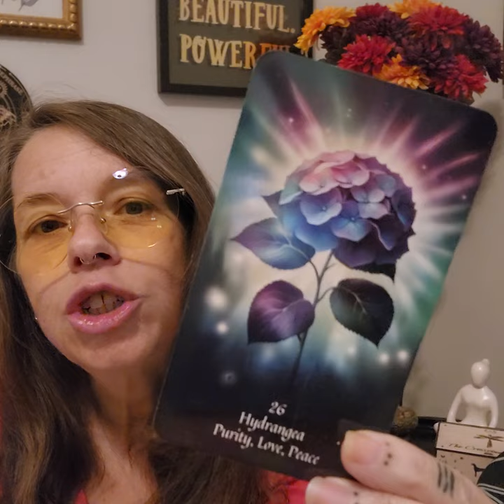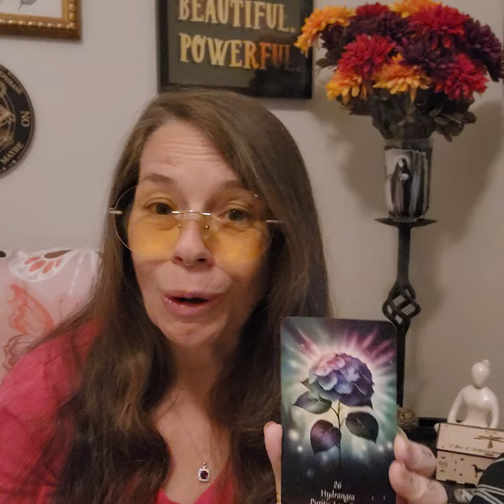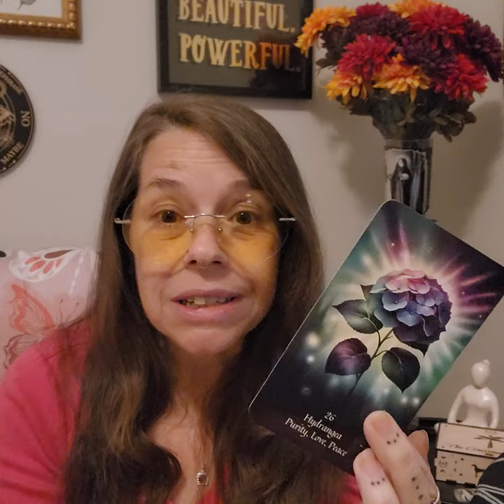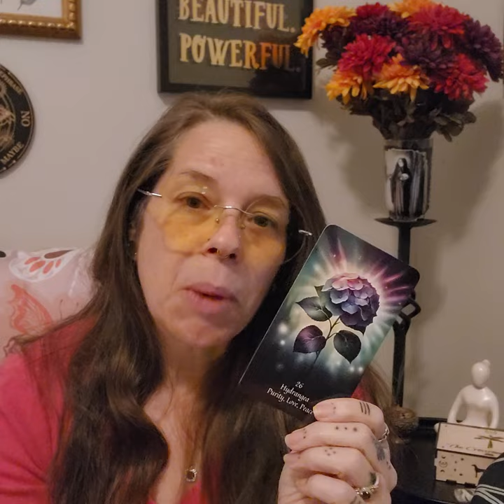Positivi-Tea: Insights for a Magical Day: Insights for a Magical Day- Hydrangea - July 24, 2024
Join the Neuse River Witch for a cuppa tea and a single card pull this morning.

Today's Oracle Card: Insights for a Magical Day - Hydrangea - July 24, 2024

Topics - Purity, Love, Peace

Blessings,
The Neuse River Witch is a spiritualist, artist and intuitive who is the founder of the Sanctuary of Hecate Brimo, an official membership center for the Covenant of Hekate. She has over 25 years of experience in the magical realm and offers study programs, personalized readings and consultations on her website.
This is deck, River Witch Oracle, is a look at the magic and symbolism of the rural southern United States. It pays homage and honors the life, blood and tears of those people whose sweat built this nation. It honors the indigenous people of the lands on which the Sanctuary of Hecate Brimo, the Catabwa Tribe and the unspeakable injustice, suffering and pain of enslaved African people. It looks to bring together and appreciate these cultures while looking directly in the face of these injustices with humility and reverence.
Find River Witch Oracle Deck available on NeuseRiverWitch.com along with several self-published books, learning programs, readings and consultations as well as magical and ritual items.